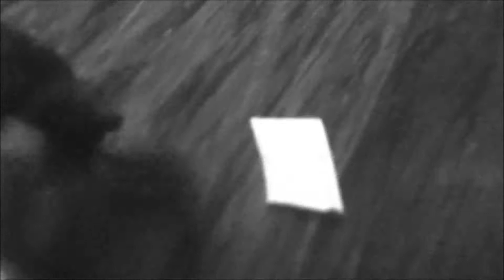Lego Doctor who 2x6 The Sacrifice Episode 3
Characters:The Doctor,Jasmine Kingdom,William,The Ghost,Lynda,The Black Order.                                                                                 Story:The Doctor Sacrifices Himself to Safe His Friends from the Ghost of Terror.He succeeds but he dies but when jasmine finds a magic staff,it tells her that she can bring one from the dead and she brought back the Doctor.Now we have more adventures in time and space.but we still have more questions like,where did the ghost go?or what does that staff hold?we will find out in the next Episodes of Lego Doctor who.